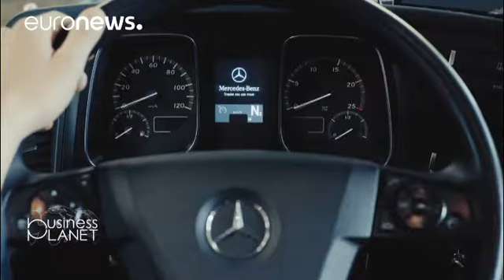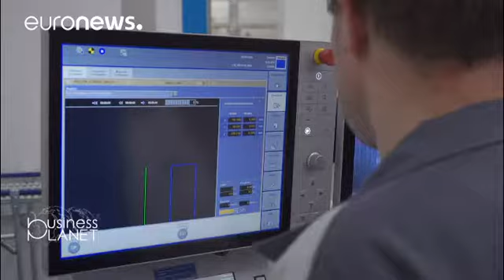Φορτίζοντας ηλεκτρικό αυτοκίνητο σε δευτερόλεπτα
Οι καινοτομίες στην αποθήκευση πράσινης ενέργειας…